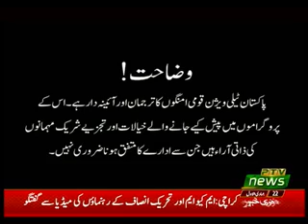CURRENT AFFAIRS SPECIAL 18 01 2020